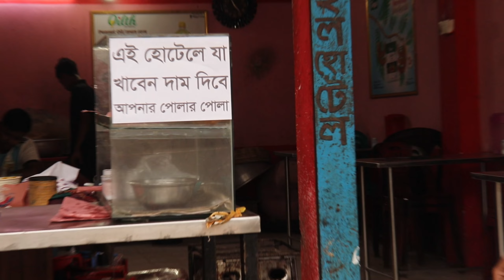যা খাবেন দাম দিবে আপনার পোলার পোলা | @Bangla comedy Natok | Zohan Bd Entertainment 2023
খাবেন দাম দিবে আপনার পোলার পোলা | Bangla Funny Video | Zohan Bd Entertainment

Directed by: Zohan Bd Entertainment Team

Story/Script:  Nilam Sheikh

Your Happiness Is Our inspiration. All Kinds Of Entertaining Video We Try To Make For You Guyz. Hope You All Enjoy Our Video.

bd entertainment
Zohan Bd entertainment
family bd entertainment
comedy natok
funny video
খুলনার ফানি ভিডিও

funny LocalJamai
GSeriesBangla Natok

Our Program.
King Of Khulna
Bangla Viral Video
New Bangla Short film 2023
Bangla Funny Video 2023
Bangla Prank
Bangla Drama
Bangla Romantic Short film
Bangla Emotional Short film
Bangla Shortfilm
Bangla Fun
এই ভিডিওটি শুধুমাত্র বিনোদনের জন্য তৈরি এই  ভিডিওতে দেখানো স্থল-কাল চরিত্র নাম  এর সাথে বাস্তবের কোন সম্পর্ক নেই যদি কারো নাম চরিত্র স্থান কাল  সাথে মিলে যায় তা শুধুমাত্র কাকতালীয়।

Zohan Bd entertainment চ্যানেলটি শুধু আপনাদের বিনোদন দেওয়ার লক্ষ্যে কাজ করে থাকে।

 Zohan Bd entertainment channel works only to entertain you.

Our previous video
মোবাইল কোম্পানির অফার ম্যাসেজের প্রতিবাদ
|Zohan Bd entertainment funny video2023#comedy
কলকাতার কাদা বাবা|Kolkata kada baba|@bangla best comedy natok|Zohan Bd Entertainment 2023
আন্তজার্তিক ভিক্ষুক সম্মেলন |Bangla funny video|Zohan Bd entertainment |International 2023|Desi cid
যা খাবেন দাম দিবে আপনার পোলার পোলা|Zohan Bd entertainment |Bangla funny natok 2023
ক্রিকেটে বউ বাজি|Zohan Bd entertainment |bangla funny short film 2023|Desi cid 2023
চাচার চুলকানি হোটেল|Bangla funny video 2023|Zohan Bd Entertainment |funny videos
মসজিদের সভাপতি যখন সুদখোর|funny video 2023|Zohan Bd Entertainment |desi natok
আলহামদুলিল্লাহ PLAY BUTTON পেয়ে গেলাম 22 November 2023|Zohan Bd Entertainment |

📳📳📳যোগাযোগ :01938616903